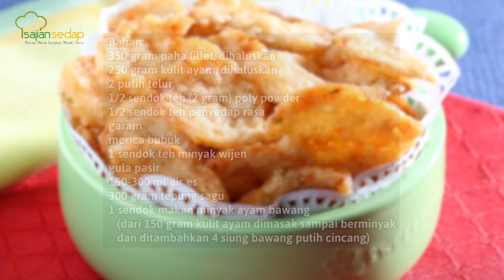Resep Keripik Siomay Buat Camilan, Enaknya Enggak Kira-Kira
00:01- intro
00:20- cara membuat adonan keripik siomay
01:01- cara membentuk keripik siomay
01:10- cara menggoreng keripik siomay
01:18- resep keripik siomay

Produser:
Penulis Naskah:
Peraga:
Fotografer:
Videografer: